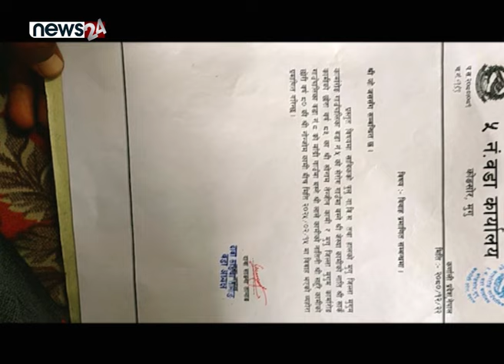नागरिकता नै नभएको दलित परिवारमा राज्यको भूमिका खोई ? - NEWS24 TV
मुगुमा एक परिवारले नागरिकता पाउन नसक्दा सास्ती खेप्दै आएको छ । दलित समूदायकी ८० वर्षीया वृद्धासहित उनका सन्तानले नागरिकता पाउन नसक्दा उनीहरु राज्यबाट सेवा प्राप्त गर्ने मामलामा मात्रै नभई धेरै कुराबाट वञ्चित बन्न पुगेका छन् । संविधानले नै कसैलाई पनि राज्यविहीन नबनाउने गरेको घोषणाविपरित नागरिकता पाउन नसक्दा दलित परिवार विचल्लीमा जस्तै परेको छ ।